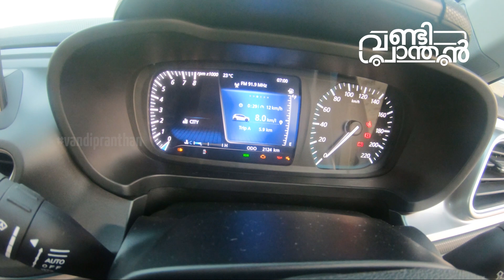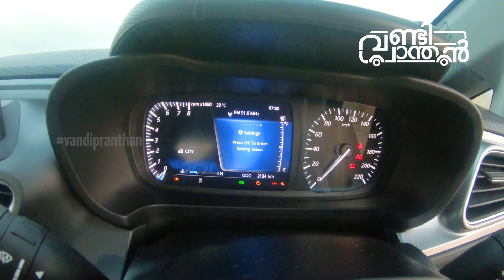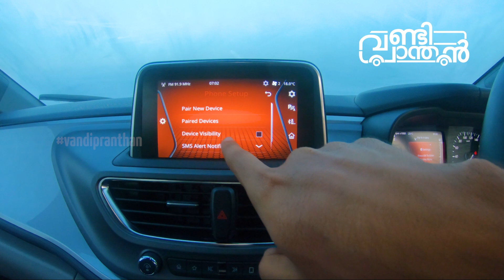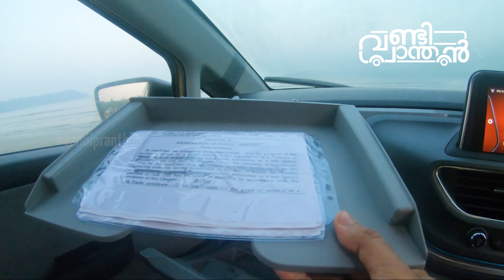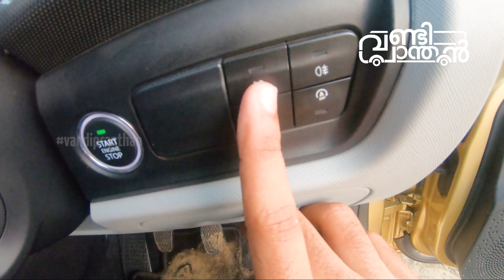Tata Altroz Petrol Test Drive Review Malayalam, Specifications and Features | Vandipranthan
Tata Altroz is the best car in this segment with a 5 star safety rating. It looks sharp, athletic, and is undoubtedly the best hatchback in the market, with its features and specifications. Please watch the review for more details.